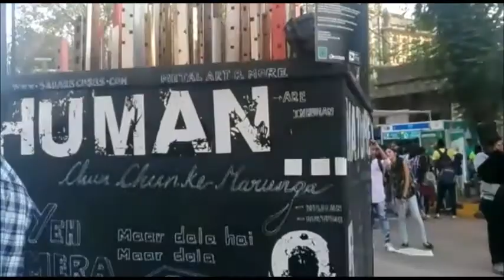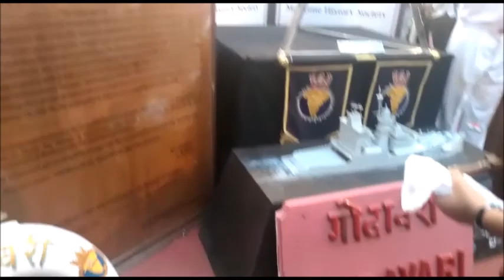KALA GHODA 2018 ART FESTIVAL-NEHAL PATHAK- MUMBAI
HELLO EVERYONE

I hope u all r doing great

Watch my cooking video. Cook with you nehal

My 1500 subscribes yupiirrr happy thnku so much u😘😘😘😘

I love you all Umaaahhhh

Byeeee

Take care
Xox